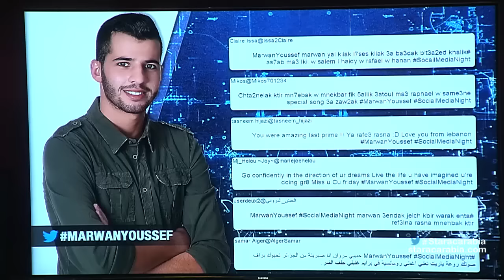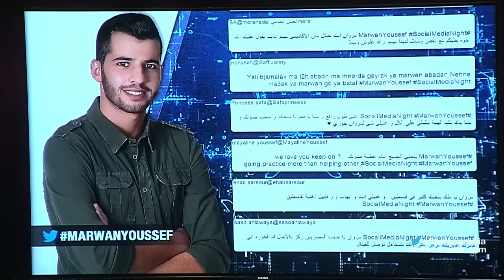مروان يوسف من لبنان في جلسة السوشيال ميديا نايت في ستار اكاديمي 11- 29/11/2015